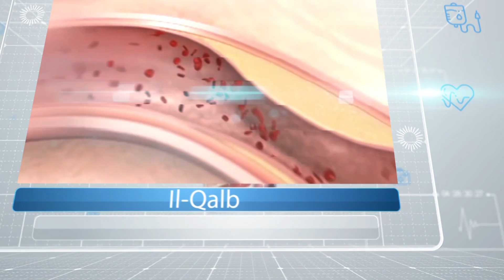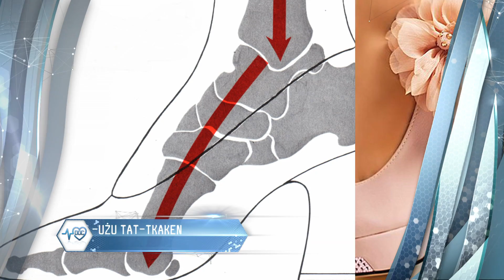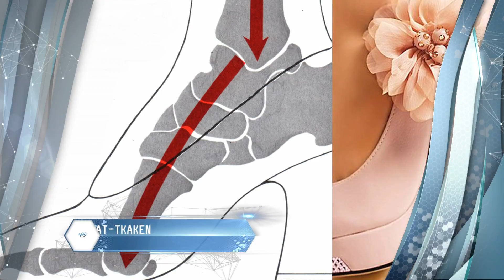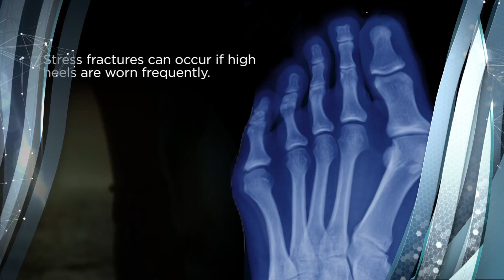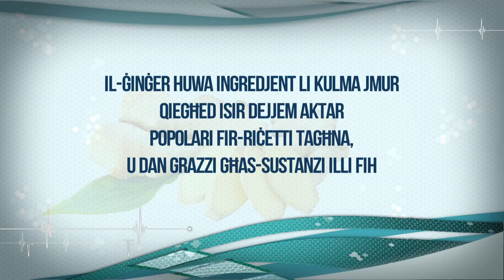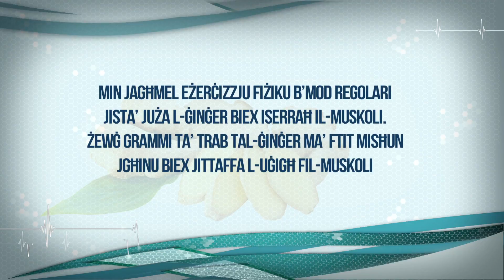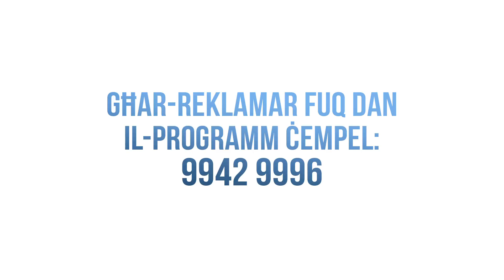DOC Progamme 60 - L-Użu tat-Tkaken